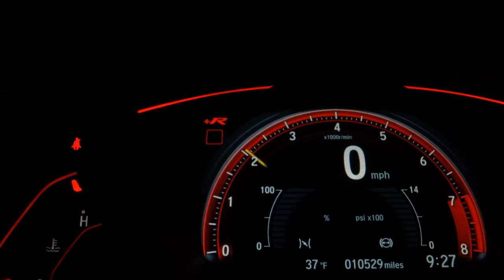CHEVROLET ONIX - 2018 - São Paulo/SP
ÚNICO DONO COMPLETÍSSIMO BEM NOVO TODAS REVISÕES NA GM!! LAUDO APROVADO!!! SÓ AQUI VOCÊ ENCONTRA!!! FINANCIAMENTO COM OU SEM ENTRADA EM ATÉ 60 MESES. AVALIAÇÃO JUSTA NA TROCA!!! ABERTO DE DOMINGO A DOMINGO!! TODA ESTRUTURA NO LOCAL COM PERICIA, CORRETORA DE SEGUROS, E FINANCEIRAS!! CORRE PRA NÃO PERDER ESTA OPORTUNIDADE QUE VENDE RÁPIDO!!

Dados do Veículo
Veículo: CHEVROLET / ONIX 1.4 MPFI ACTIV 8V
Ano: 2017/2018
Combustível: FLEX
Portas: 4 PORTAS
Câmbio: Manual
Cor: BRANCA
KM: 48.000

✅ Air Bag
✅ Alarme
✅ Ar Condicionado
✅ Ar Quente
✅ Desembaçador Traseiro
✅ Direção Hidráulica
✅ Encosto de Cabeça Traseiro
✅ Freio ABS
✅ Rádio
✅ Travas Elétricas
✅ Vidros Elétricos
✅ Volante com Regulagem de Altura
✅ Limpador Traseiro
✅ Kit Multimídia